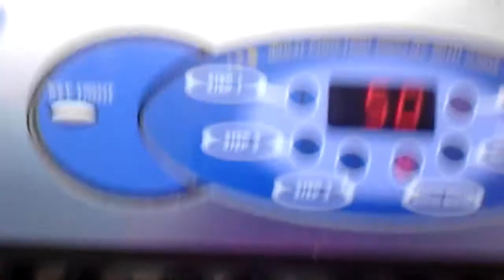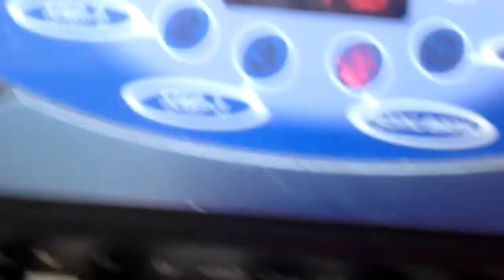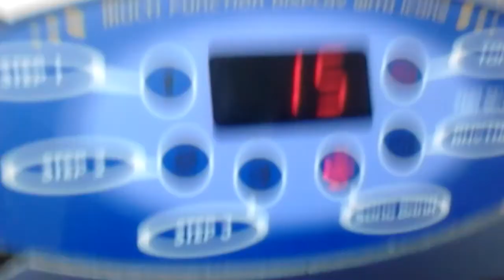My Heart Will Go On